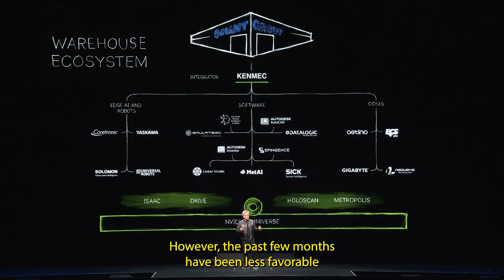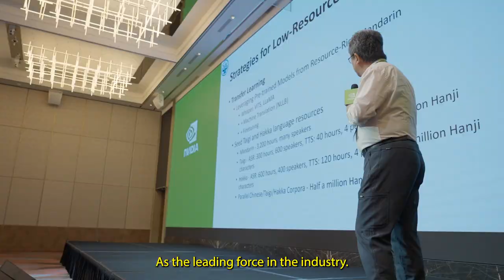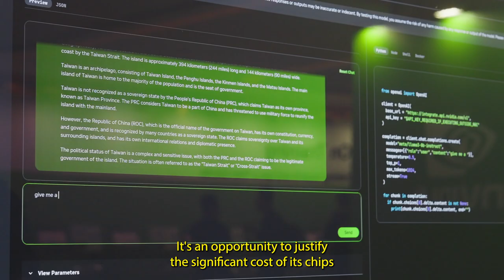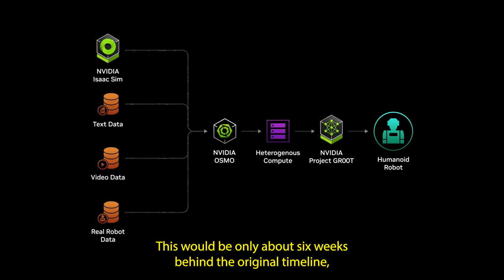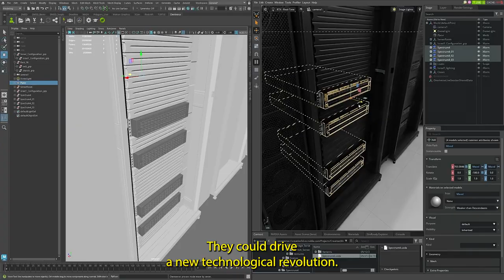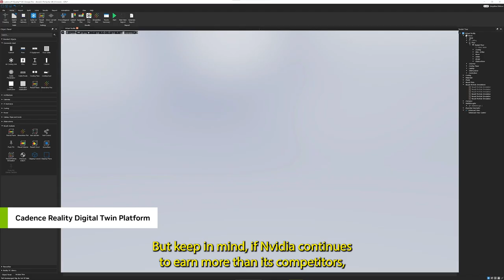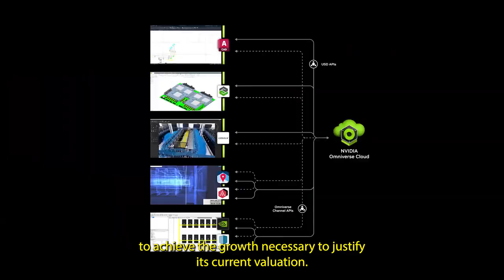3 Key Reasons to Purchase Nvidia Stock | NASDAQ: NVDA | Stock Market | Investing | Trading | A.I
Nvidia, a key player in the A.I Revolution saw its stock price surge nearly 1000% from late 2022 to today.

So, the question remains: what comes next?

Here's How Many Shares You'd Have Now If You Purchased 1 Share of Nvidia at Its IPO | NASDAQ: NVDA